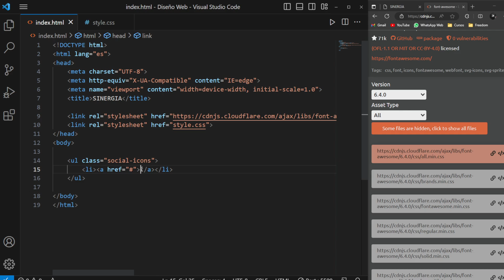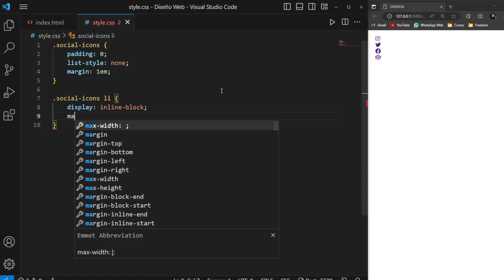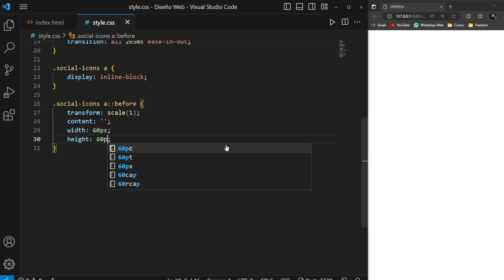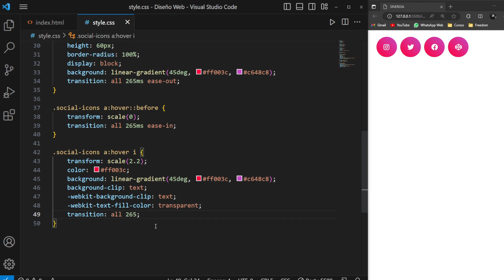✅ Crea BOTONES de Redes Sociales con Efecto HOVER usando HTML y CSS | Guía Paso a Paso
En este tutorial, te guiaré paso a paso para que puedas implementar estos elegantes iconos en tu sitio web, añadiendo interactividad y estilo a tu diseño. ¡Es un proceso sencillo que dará un toque moderno y profesional a tu proyecto web!